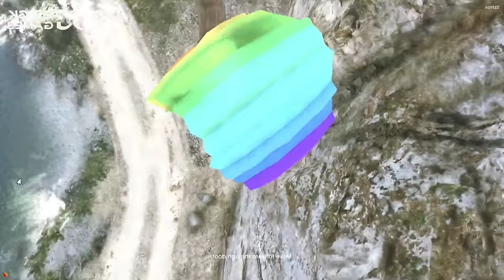MANOBRAS RADICAIS de BICICLETA com HOMEM ARANHA e BEBÊ no GTA 5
Prepare-se para assistir às manobras mais radicais de bicicleta no GTA 5 com o Homem-Aranha e seu bebê maluco! Juntos, eles enfrentam desafios emocionantes e realizam acrobacias incríveis pelas ruas de Los Santos. Não perca essa aventura cheia de ação, diversão e adrenalina! 🏍️🕷️🚲